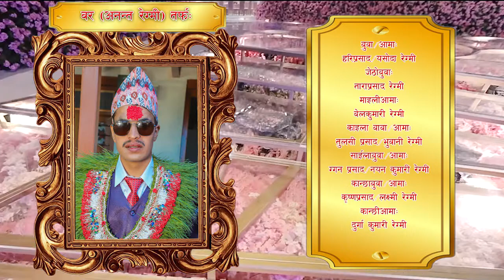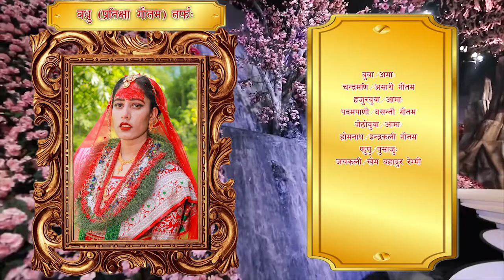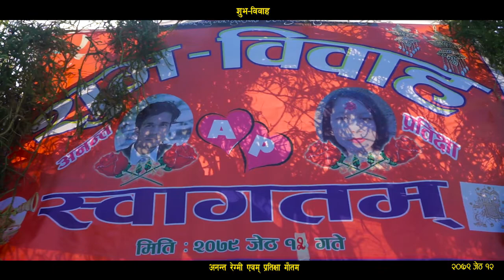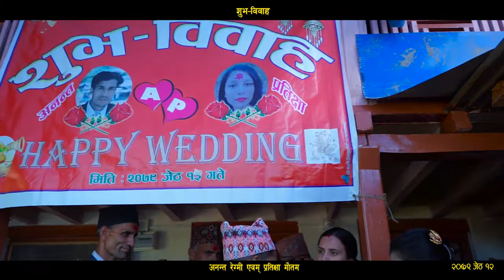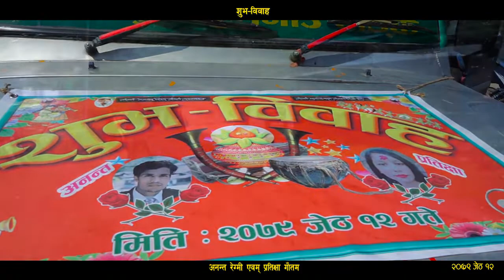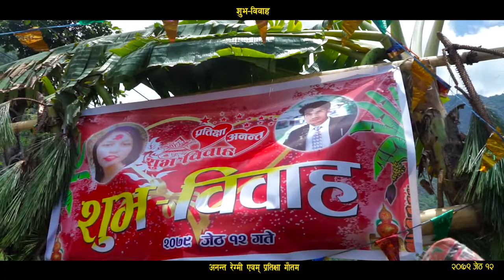Nepali Wedding. Ananta weds Pratiksha in Myagdi Kuhun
म्याग्दी जिल्ला मंगला गाउँपालिका १ कुहुँ निवासी अनन्त रेग्मीकाे शुभ बिवाहकाे भिडियाे ।